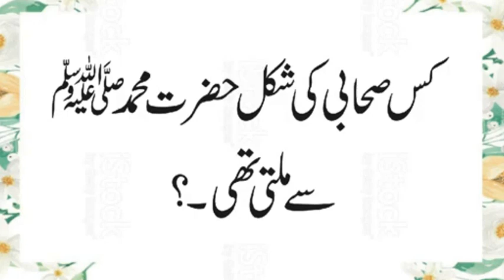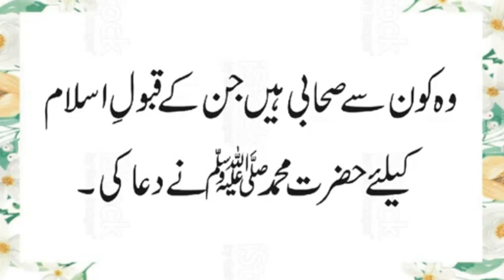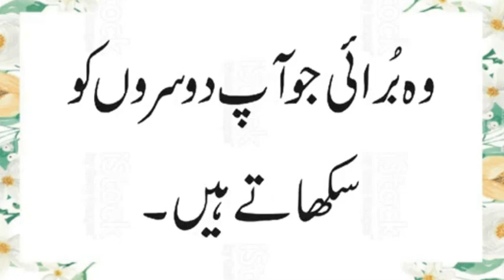Kis Sahabi Ki Shakal Hazoor SAW Se Milti Thi | Jibrail Ke Kitne Par (Wings) Hain | Urdu & Hindi Ridd